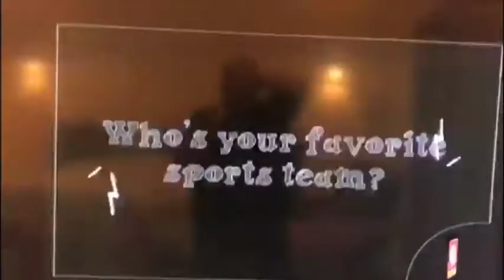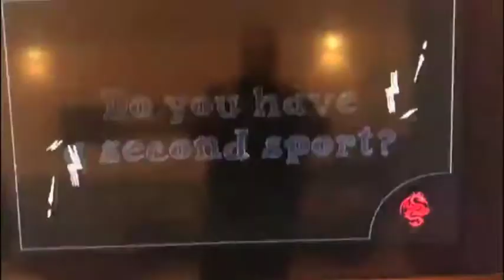Matias Calvo 2018 Season Highlights